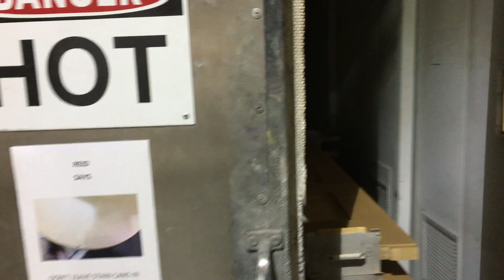Finishing Packages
How we pre-finish finishing packages for new homes and renovations.